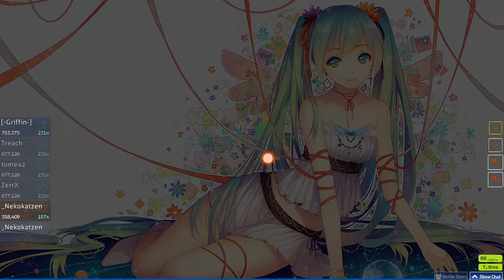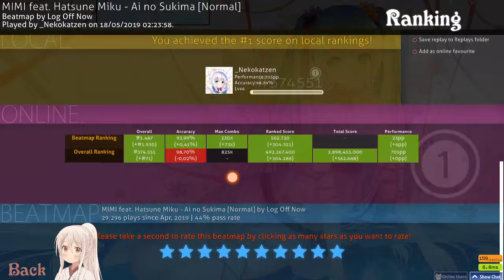Ai No Sukima + DT FC Attempt [Normal Diff]